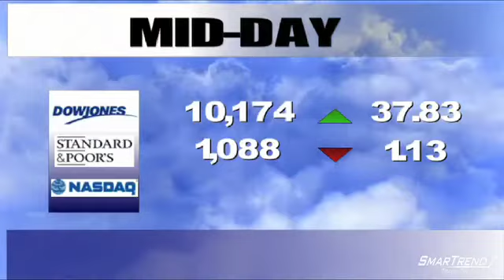SmarTrend Mid-Day Market Recap: June 1, 2010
The major U.S. equity indices are trading mixed Tuesday despite positive reports on construction spending and manufacturing, which signaled that the economy is continuing to recover. The Commerce Department said that construction spending rose by 2.7% in April, the largest since August of 2000. Economists had expected spending to be flat. The Institute for Supply Management's manufacturing gauge fell to 59.7, from 60.4 in April, better than economists' expectations of a fall to 59. The euro slid as low as $1.2112 today, its lowest level since April of 2006, but has since climbed higher. In corporate news, BP (NYSE:BP) shares are trading 12.46% lower at $37.60 after the company reported that its "top-kill" tactic to stop the oil spill in the Gulf of Mexico failed. AIG (NYSE:AIG) shares are trading 1.47% lower at $34.86 after the company's board rejected Prudential Plc's (NYSE:PUK) for its AIA unit, after Prudential cut its initial $35.5 billion offer by about $5 billion. Prudential's shares are trading 7.94% higher at $16.85. Hewlett-Packard (NYSE:HPQ) shares are trading 0.26% higher at $46.13 after the company said it would cut about 9,000 jobs and record $1 billion in charges in the next several years as it creates fully automated commercial data centers, which is expected to save Hewlett-Packard about $700 million annually. The Dow Jones Industrial Average (DJI) is trading 0.37% higher at 10,174.64, the S&P500 (INX) is trading 0.13% lower at 1,088.03, and the Nasdaq Composite (IXIC) is trading 0.02% higher at 2,257.49.